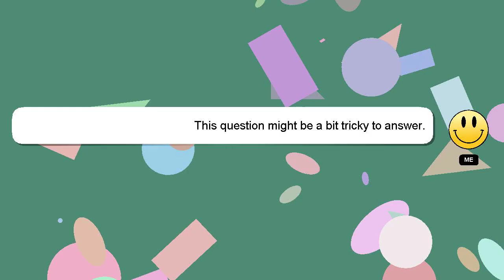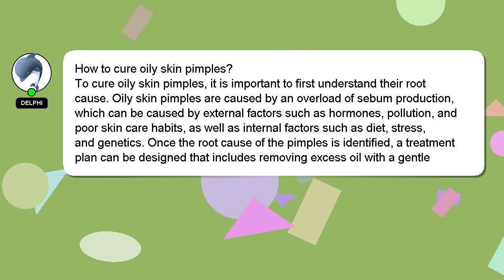How to cure oily skin pimples?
A brief introduction of myself, Hey there, I am Delphi, pleased to make your acquaintance. I am here to provide you with assistance in answering your questions. - How to cure oily skin pimples?

Providing an answer will be acknowledged and appreciated with a 'heart' from me.

*1 What we are experimenting :*